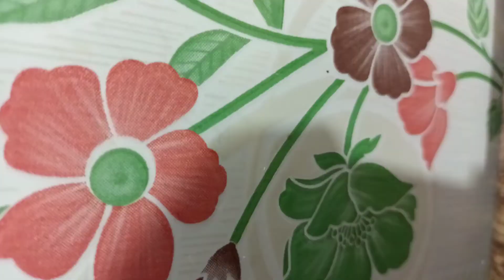Badusha / Baadhusha special sweet recipe / Diwali special recipe / Glad Samayal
my friends in this video you can find how to make badusha at your home and tasty and healthy way
ingredients
all purpose flour
oil
milk
water
sugar
cardamom
chopped nuts
try this Badshah sweet recipe at your home all the best